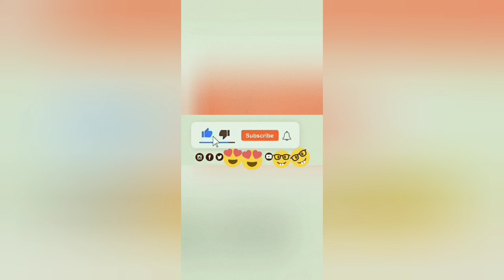Dembele vs Juventus